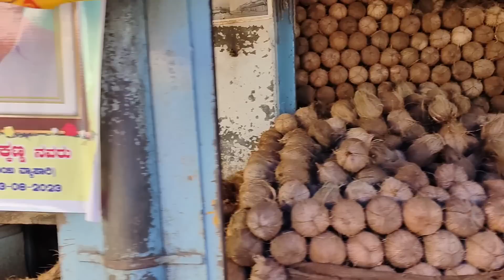Ladies Dress ഞെട്ടിക്കുന്ന വില കുറവുള്ള Mysore Street പോയപ്പോൾ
Family special video